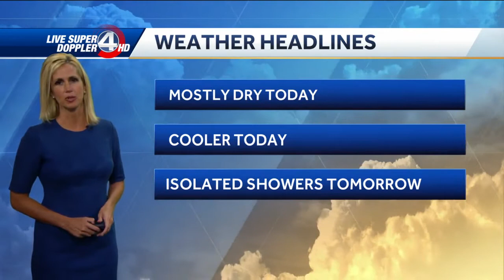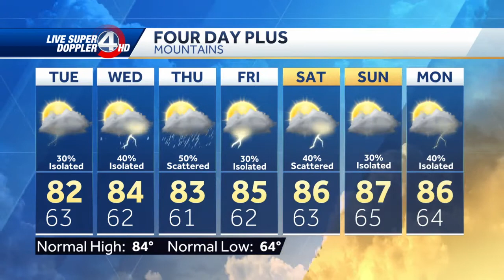Calm after the storm